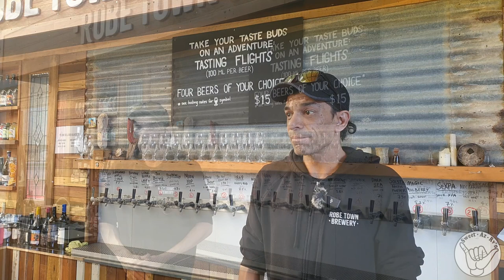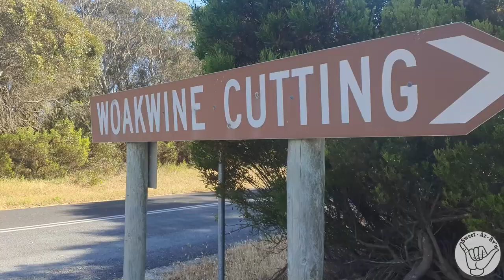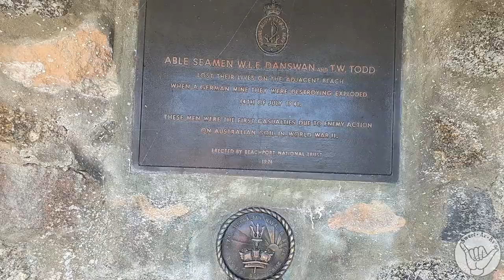Experience The Unique Flavors Of Australia's Only Wood-fired Beer! And There Was So Many Flavours.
❤️Experience The Unique Flavors Of Australia's Only Wood-fired Beer! And There Was So Many Flavours. Discover Robe, South Australia: Wood-Fired Brewery & Amazing Ice Cream Adventure! 🍻
Join us as we explore the charming coastal town of Robe, South Australia! In this video, we take you on a delightful journey through two of Robe's must-visit spots.

First, we'll visit a unique wood-fired brewery where tradition meets innovation. Watch as we dive into the art of brewing with a touch of rustic charm and savor some of the best craft beers in the region. The wood-fired process adds a special character to each brew.
Next, we'll cool off with a visit to a local ice cream shop that's sure to satisfy your sweet tooth. From classic flavors to inventive creations, this place is a paradise for ice cream lovers. Watch as we sample and review their mouthwatering offerings and maybe even uncover a few hidden gems!

❤️S03E24
00:00 Introduction
00:30 Robe Town Brewery
02:20 ROBE ICE-CREAM & LOLLY SHOP
07:39 Beachport